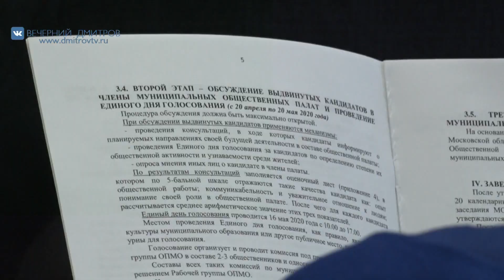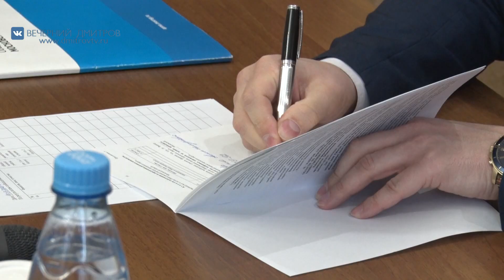Общественная палата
В мае 2020 года в большинстве муниципальных образований Подмосковья пройдут выборы нового состава общественных палат. Процесс их формирования многоэтапный и открытый для всех жителей округа, в чес смогла убедиться наша съемочная группа